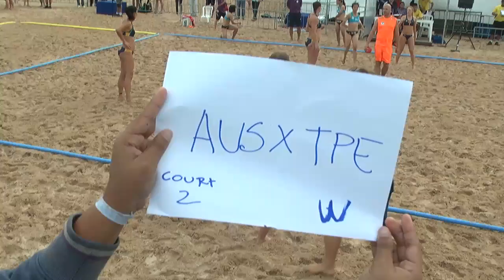Australia vs TPE | 2014 IHF Women's Beach Handball World Championship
Women's Competition (8) Australia vs TPE - T1